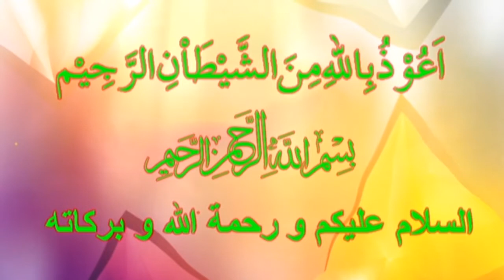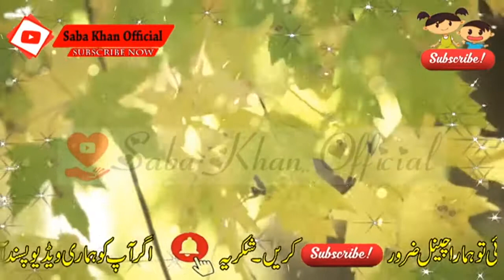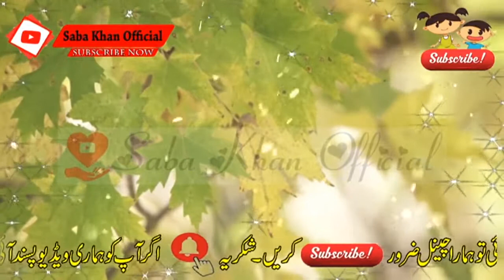Aurat ka jism me chupa raz, jise janna bohat zarori he | Saba Khan Official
Description
This is Saba Khan Official YouTube Channel.All health tips and fitness & Beauty related New videos are available that Channel

تفصیل
یہ صبا خان آفیشل یوٹیوب چینل ہے۔ صحت کے تمام نکات اور تندرستی اور خوبصورتی سے متعلق نئی ویڈیوز دستیاب ہیں
براہ کرم میرا چینل سبسکرائب کریں | میری ویڈیو کو کمنٹ اور شیئر کریں

کاپی رائٹ نوٹس:
ویڈیو کے تمام حقوق صبا خان آفیشل کے لئے محفوظ ہیں۔ کسی کو اجازت کے بغیر کسی بھی پلیٹ فارم پر ہمارے ویڈیو کو دوبارہ اپ لوڈ کرنے کی اجازت نہیں ہے ، اگر کوئی یہ ڈیجیٹل اوزیز کرے گا تو ہر اپ لوڈ کے حق میں حق اشاعت کا دعوی کرے گا۔ آپ صرف ہمارے ویڈیوز کو شیئر کرسکتے ہیں

صبا خان آفیشل:
اگر آپ آن لائن کاروبار کو بڑھانا چاہتے ہیں تو تبصرے میں ہم سے رابطہ کریں